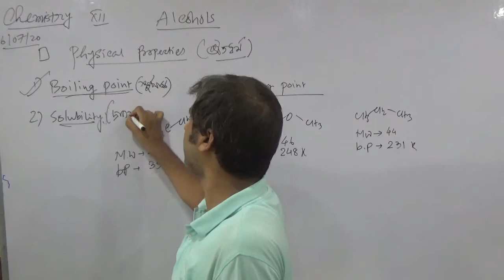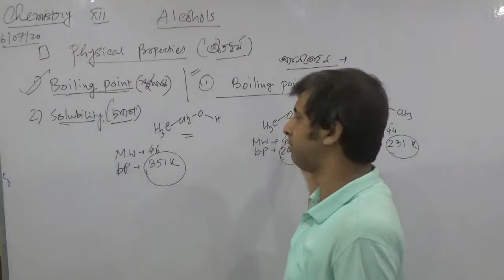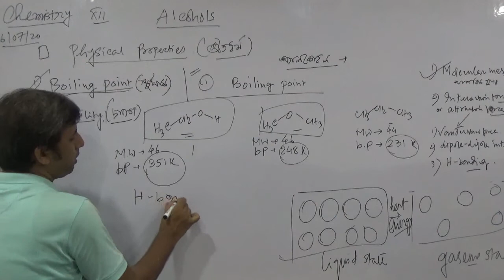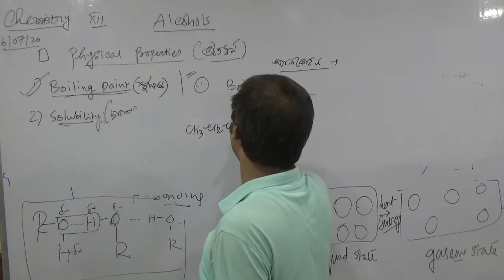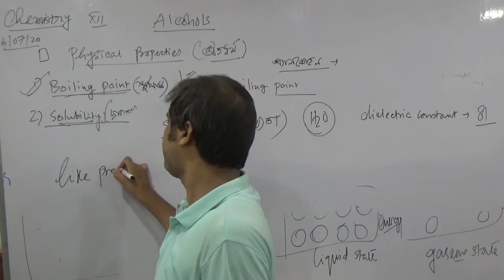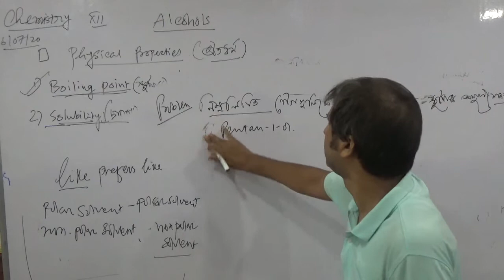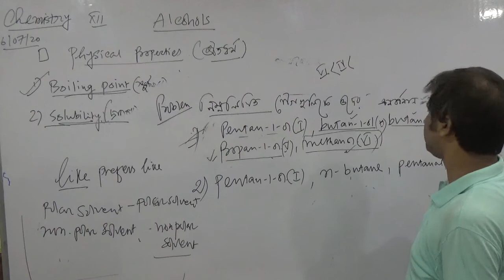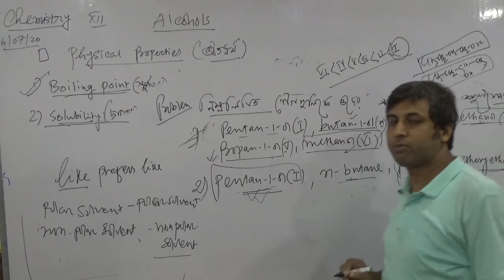Class-XII, Chemistry, Alcohols and Ethers (Part-4)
Teacher: Sariqul Alom Biswas,
School: Nashipur High Madrasah (H.S.)
Venue: SDO Office, Domkal